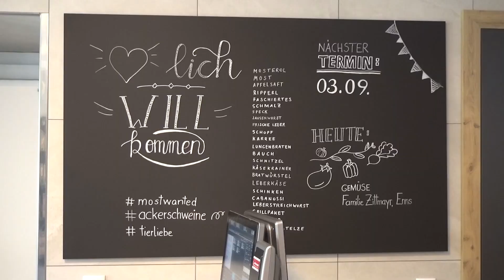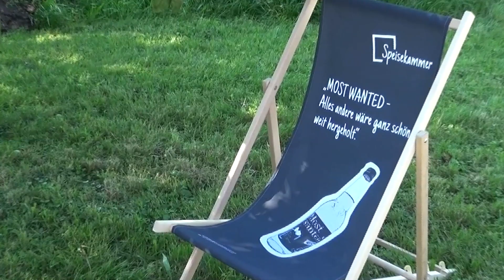Der Pensionistenverband Haid beim Bauernhof Greul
Das Ehepaar Beatrice und Martin Greul gaben einen kleinen Einblick in ihre naturverbunde Landwirtschaft. Ein besonderes Anliegen ist den Beiden eine gute, natürliche Tierhaltung, besonders auch für glückliche Schweine. Bgm. Manfred Baumberger und Walter Forstner, Obmann des Pensionistenverbandes Haid luden dazu ein den vorbildlichen Bauernhof kennenzulernen.